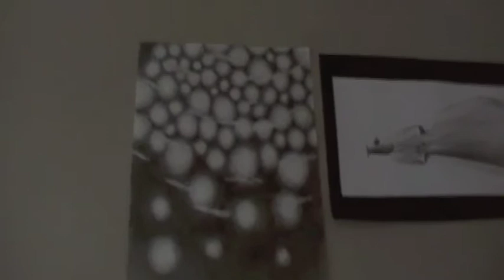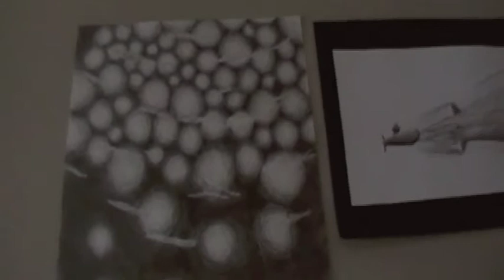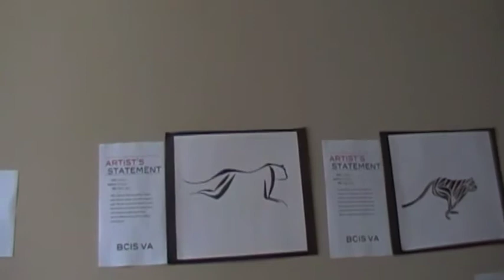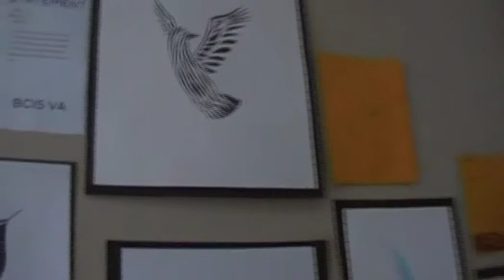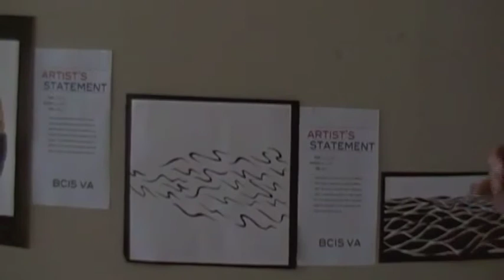Morris Li and his art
Morris Li presents his art work during the 2013 Grade 12 Visual Arts Exhibition at BCIS.